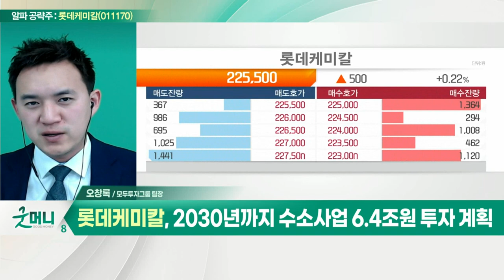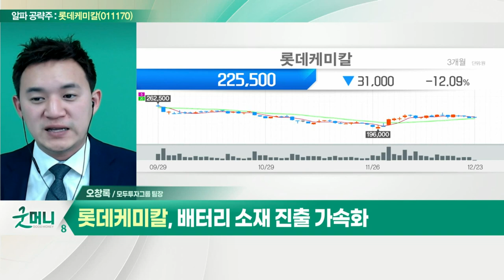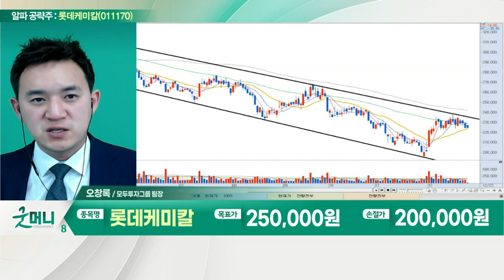롯데케미칼(011170)... 암모니아 분해 수소 상용화 기술 개발 추진_알파 공략주 (20211223)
- 올해 4분기 저점… 실적·주가 반등 전망
- 2030년까지 수소사업 6.4조원 투자 계획
- 배터리 소재 진출 가속화
- 암모니아 분해 수소 상용화 기술 개발 추진